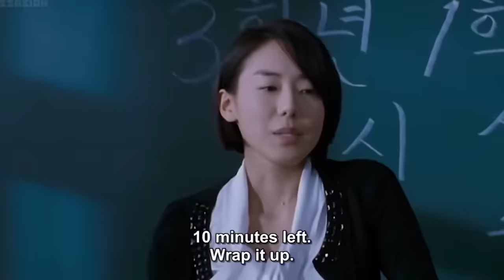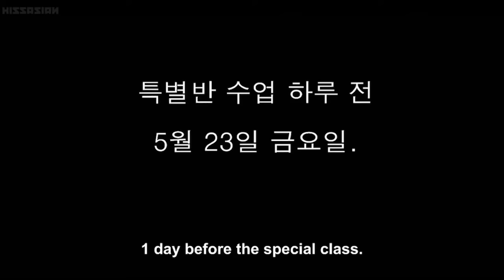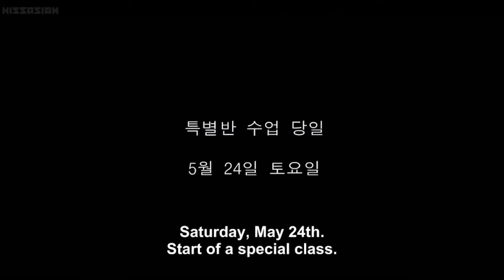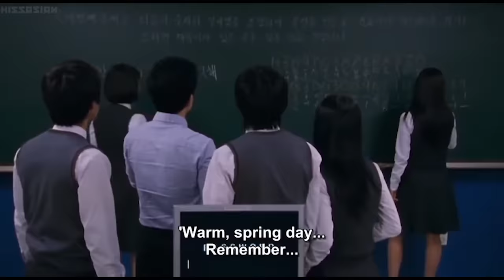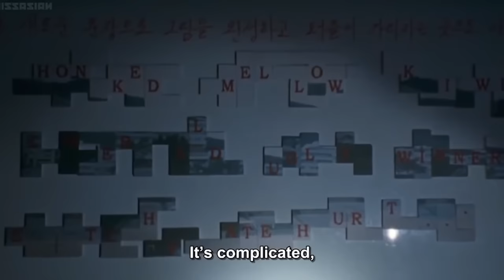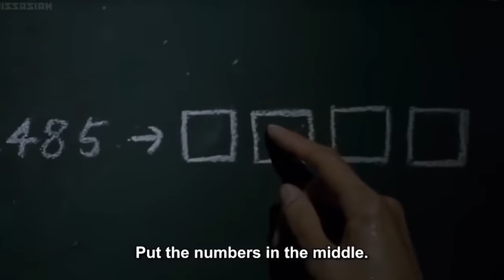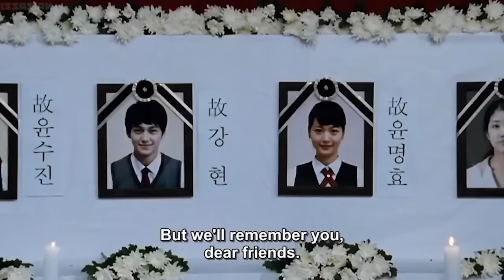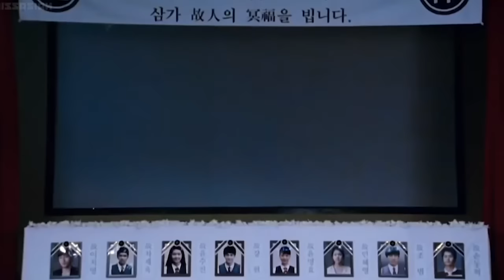DEATH BELL (2008) | EXPLAIN IN HINDI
Hello frnds.
This is my first Youtube video
Korean Horror Movie
 Explained In Hindi
One Of Best Korean Horror Movie

Movie:- DEATH BELL (2008)

Any images in this video has been use to explain or to convey messages to viewers. This is a fair use and as far i know it is permitted according to copyright disclaimer under section 107 of copyright act 1976, allowance is made for "fair use" for purposes such as criticism, comment, & research. I don't intend to infringe the copyright of anyone.